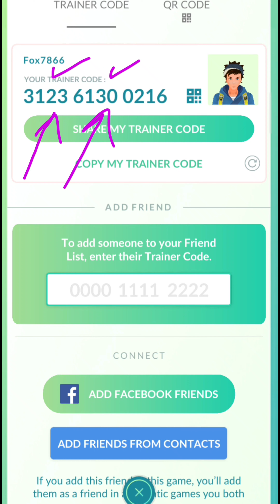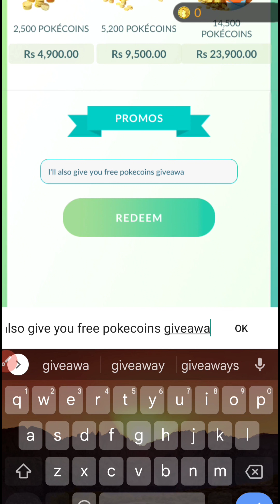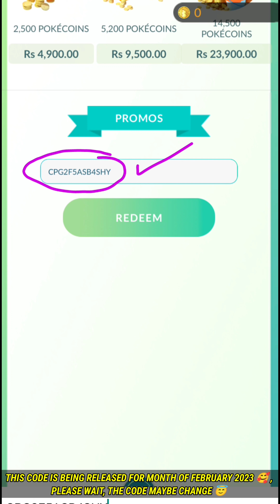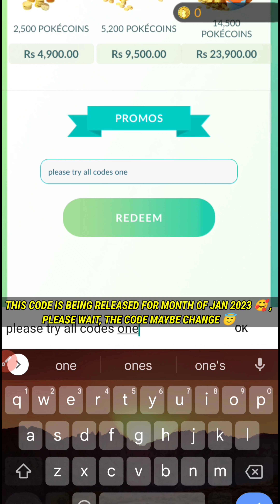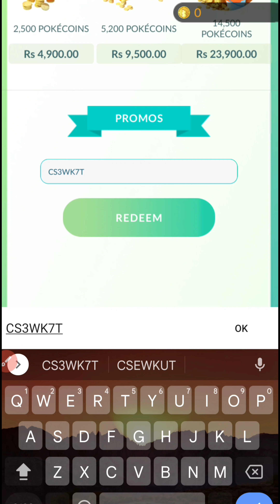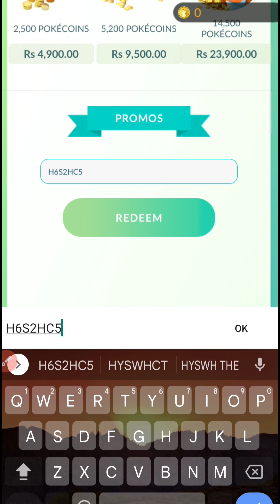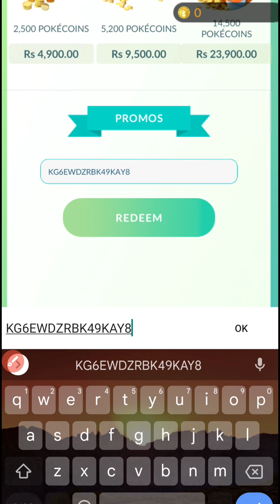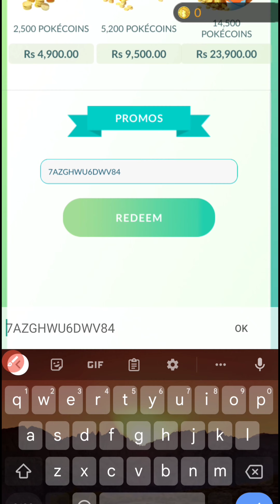🎁FEBRUARY🎁 NEW POKEMON GO PROMO CODES 2023 - POKEMON GO CODES 2023 - CODE POKEMON GO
🔍 pokemon go
🔍 pokemon go promo codes February 2023

Tap ‘Shop‘.